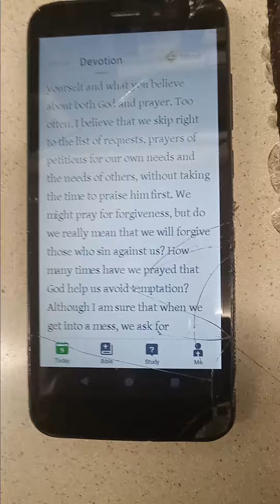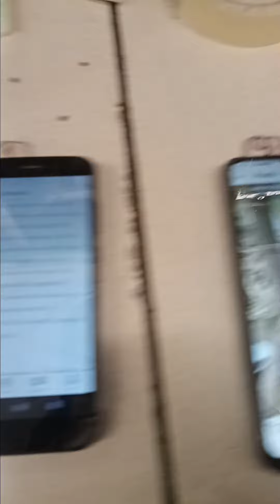rap🤳 LORD TOUCH' The Word🙏⚡🔥"LET THERE BE LIGHT"🙈 '' The Light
🙈🔥🙌😮just in case somebody's watching🙄 😂
🤓 NOW PLAYING
Lord Touch🎤music
🙏 GODS PLAN🔥makemoneyonline ☝️😍🤳🎬🤩🤸📽️🇺🇸😜🔥🔥🤭🙈🔥DRAGON🔥 vs.The Red skinned ASAS-SIN 9Ball
🙈😳MASTER CUE BALL CONTROL🔥 first 5 games🙈
 Cue 694E New Circle Lex, Ky.
🎬  WING SHOTS 📽️
🔥DRAGON🔥
🙏🙄 Even in pool it's important to exercise a little and loosen up because in order to shoot a proper shot you will have to lean back and get down low to get a true vision of the cueball to OBJECTBALL contact point🎯